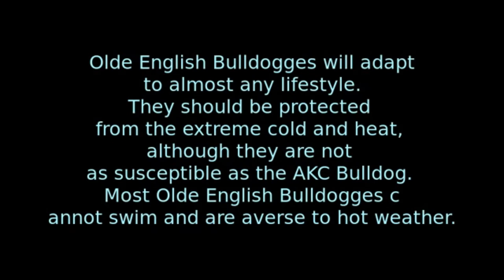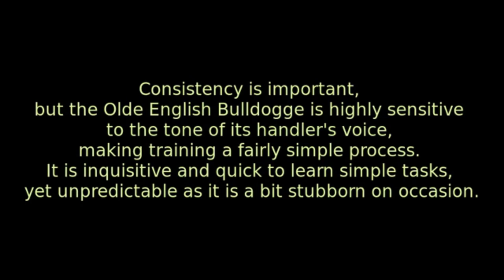Old English Bulldog - medium size dog breed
Good Temperament: They are trustworthy, loyal, protective, and loving.
Friendly: They do well with other animals and small kids (when socialized and trained early).
Athletic: They are athletic, hardy, and less sensitive to hot and cold climates compared to other brachycephalics.
Hypoallergenic: Their coat type and coat dander do not trigger allergies in most sensitive individuals.
Trainable: They are eager to please and do well when engaged in training activities.
Good Health: Compared to other breeds, OEBs possess less of the commonly inherited negative bulldog traits (airway issues, hip issues, climate sensitivity, difficult births and breeding).